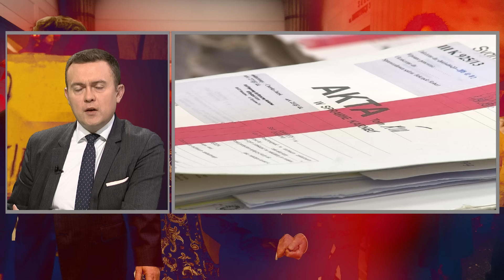Dr Wąsowski: jest jeden prokurator krajowy nazywa się Dariusz Barski. Tu nie ma sporu prawnego.